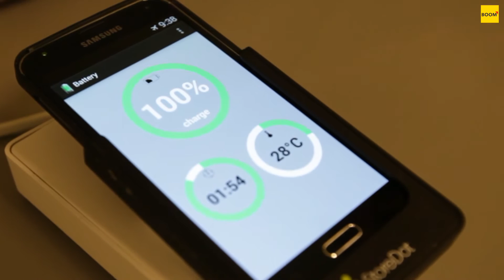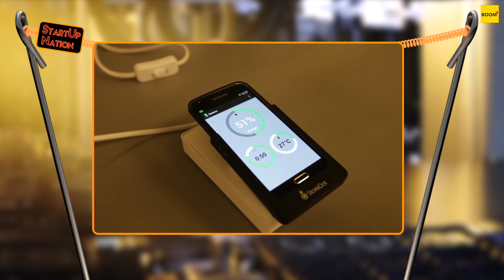Startup Speak: 60-second Phone-Charging Is Now A Reality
StoreDot has come up with battery technology which charges a smart-phone in less than a minute. And they are working on charging an electric car battery in less than five minutes. BOOM caught with Dr. Doron Myersdorf, the company's CEO in Tel Aviv.